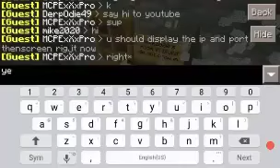5b2t: The Old Unity Base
Sup DUDE

Join My Anarchy Server!

Name:5b2t
Ip: nbgbf.playmc.pe
Port: 23889